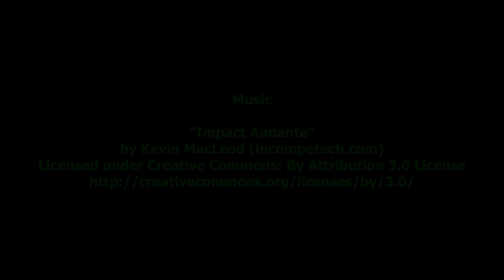Just Off Virginia Lakes Road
We finished up the Dunderberg Meadow/Road day driving east on Virginia Lakes Road. Spotted some nice color off to the north and there were some vehicles down there. Must be a road! Yep, a dirt road. just our kind! Drove down that little dirt road until it ended, taking pictures along the way. Then turned around, put the Osmo (he now has a name..."Ozzie") on the hood and shot video on the way out.

As the camera pans to the right, you'll see a black SUV driving along. It is driving on Virginia Lakes Road (paved).